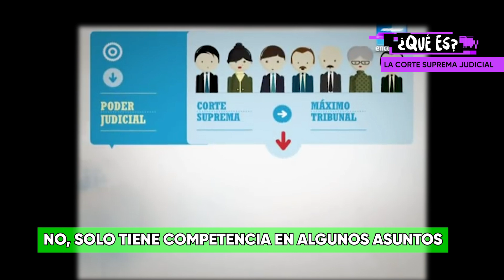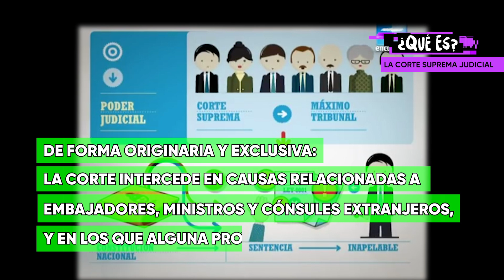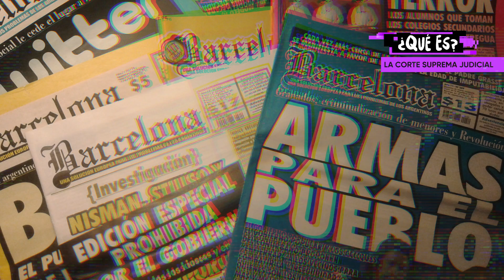¿QUÉ ES la CORTE SUPREMA de Justicia de la Nación?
En un año donde se fueron sucediendo hechos extraordinarios, vuelve QuéEs​ para hablar sobre los temas y las tendencias que más te interesan.

¡Todas las semanas vas a encontrar videos nuevos donde se van a tratar novedades, efemérides, tendencias, y aquellas temáticas que querés conocer!